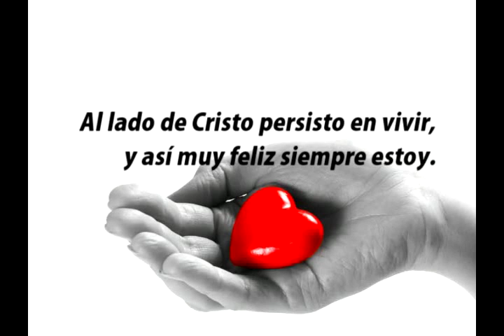HA Nº 501 Mi vida al servicio | Himno | 50 Himnos selectos con temas para Jóvenes